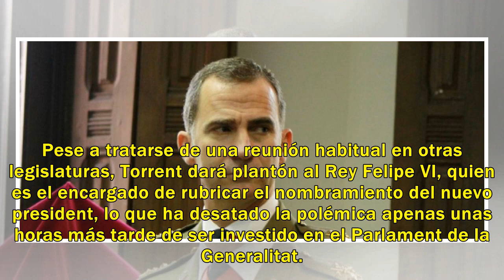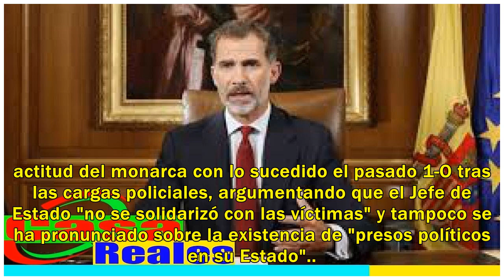Roger Torrent destroza a Felipe VI con una brutal humillación pública